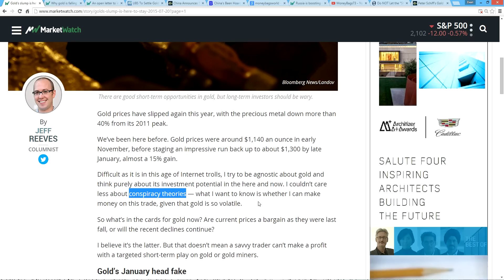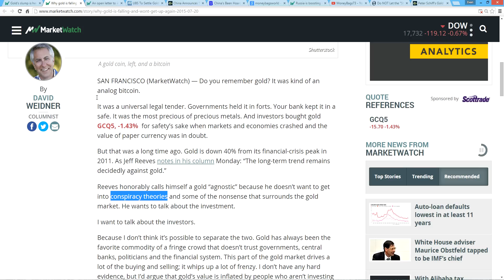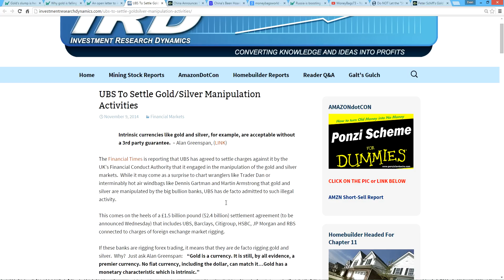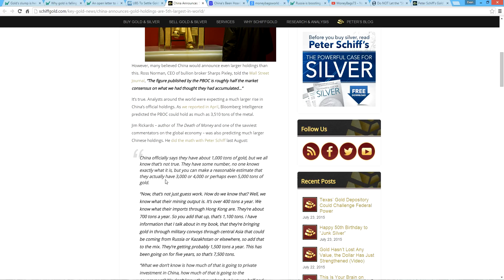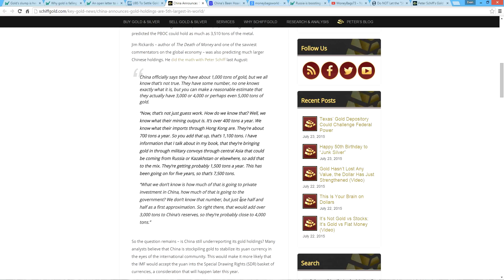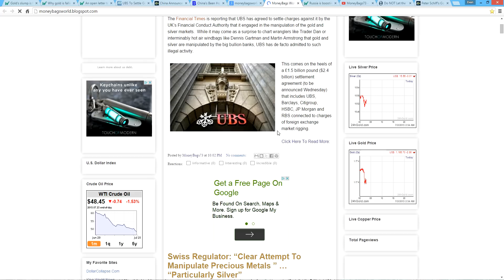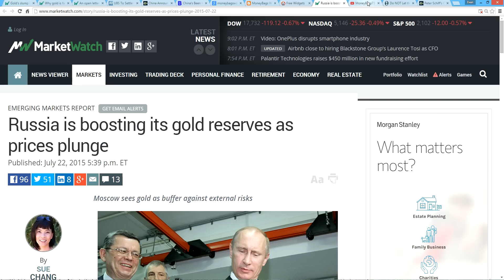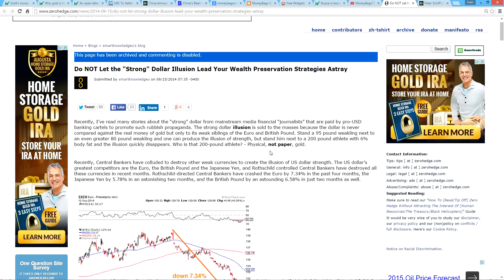What Is Happening With Gold? 💰 PART 1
As Gold continues to drop we are being struck with so much conflicting information. Should you abandon the best wealth preservation tool over the past 5,000 years to save face? I will continue to use Russia and China as my financial advisers during the current uncertain times.

The analysis and discussion provided by MoneyBags73 is for your education and entertainment purposes only, it is not recommended for trading purposes. I am not an investment adviser and information obtained here should not be taken for professional investment advice.
The commentary on MoneyBags73's videos reflect the opinions of MoneyBags73.
Your own due diligence is recommended before buying or selling any investments, securities, or precious metals.